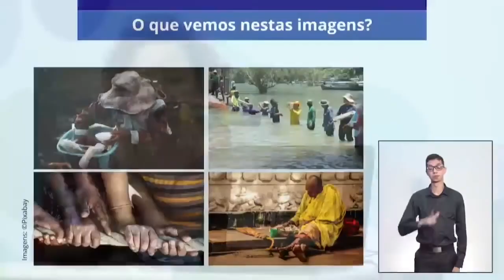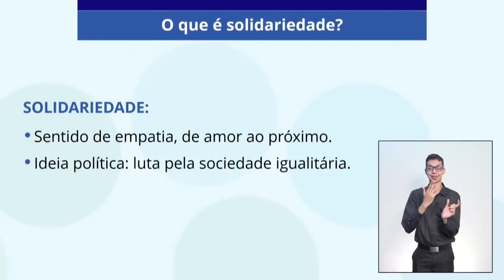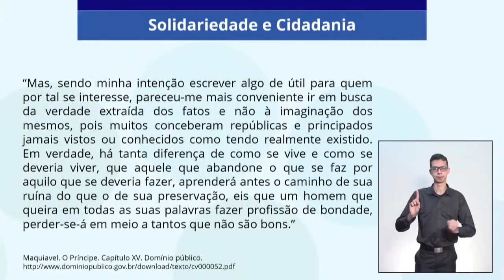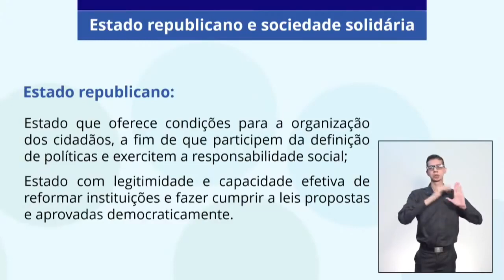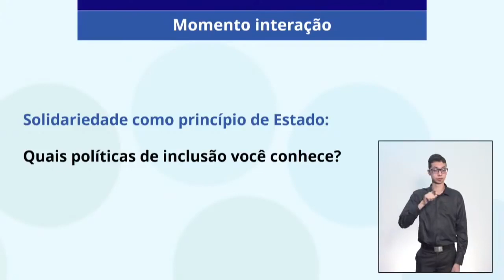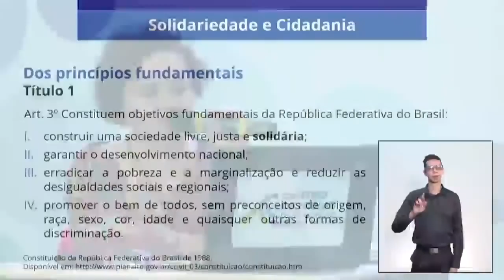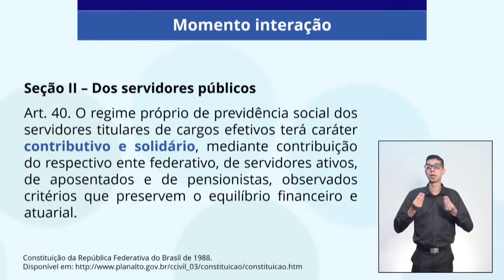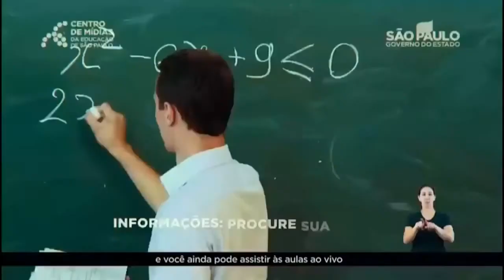12/02/21 - EJA EM 2º termo - Filosofia - Solidariedade e cidadania